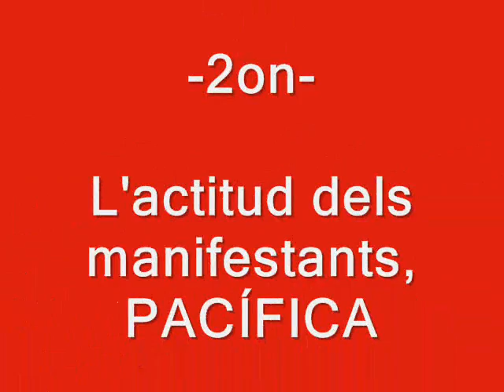Tota la veritat sobre la 'primavera valenciana' dit a les càmeres de televisió valenciana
La directora de l'Institut d'Estudis Polítics d'Esquerra Unida, Glòria Marcos, no es talla un pèl quan toca dir les veritats sobre la repressió policial dels manifestants en suport a l'IES Lluís Vives... tot i ser Radiotelevisió Valenciana qui li apunta amb la càmera!